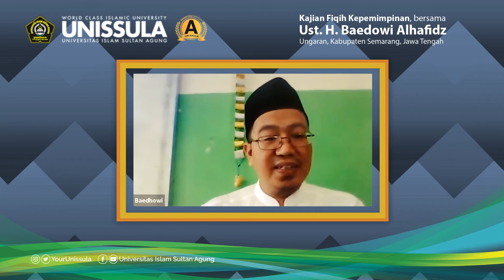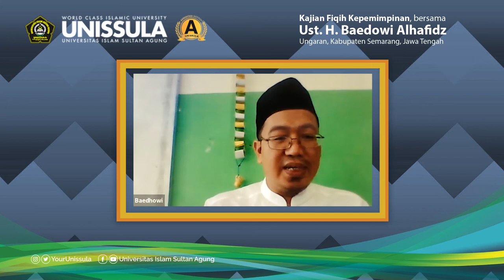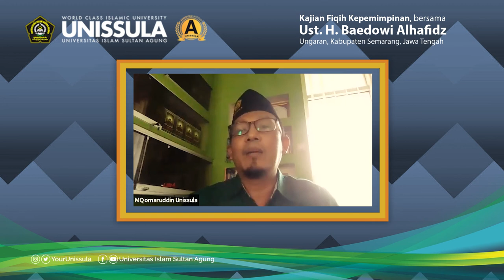Kajian Kepemimpinan Episode 74 Bersama Ust H Baedowi Alhafidz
Kajian Fiqih Kepemimpinan episode ke 74  ini bersama dengan Ustadz H  Baedhowi Alhafidz ( dari Ungaran, Kabupaten Semarang )

Dokumentasi yang telah di edit, untuk Kajian

Dilaksanakan pada Senin, 2 Agustus 2021
Melalui Daring ZOOM.

Materi : Mengenal keutamaan-keutamaan ajaran rosul untuk diterapkan tenaga kependidikan